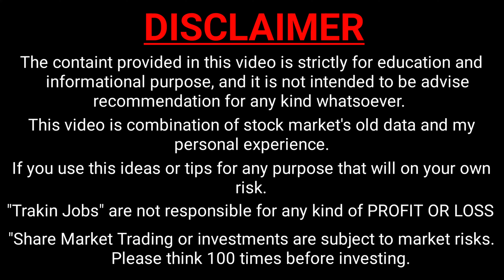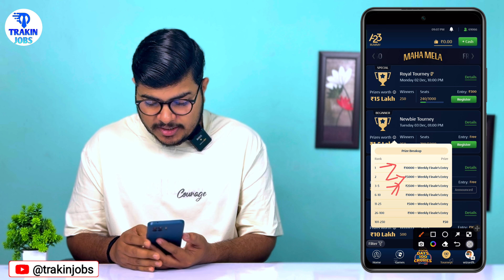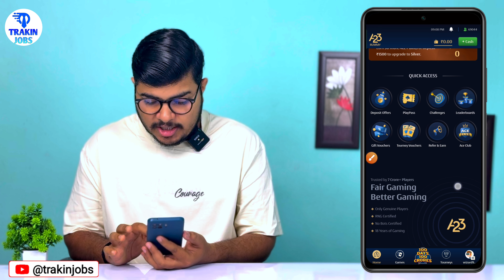a23 Rummy Kaise Khele | a23 Rummy App Se Paise Kaise Kamaye | a23 Rummy Game Kaise Khele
By,
NAVIN KUMAR

a23 Rummy Kaise Khele
a23 Rummy App Se Paise Kaise Kamaye
a23 Rummy Game Kaise Khele
a23 rummy kaise khelte hain
a23 rummy withdrawal
a23 rummy withdrawal kaise kare
a23 rummy app
a23 rummy games withdrawal kaise kare
a23 rummy se paise kaise nikale
a23 rummy se withdrawal kaise kare
a23 rummy se paise kaise withdraw kare
a23 rummy se paise kaise kamaye
how to play a23 rummy in hindi
Trakin Jobs

50mm Lens
Soft Box
Ring Light

⬛ Trakin Jobs